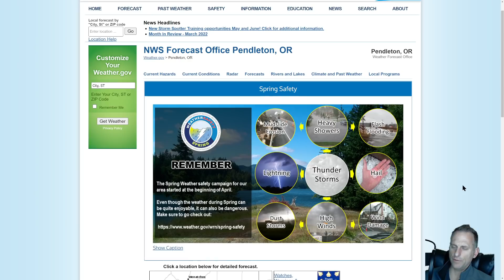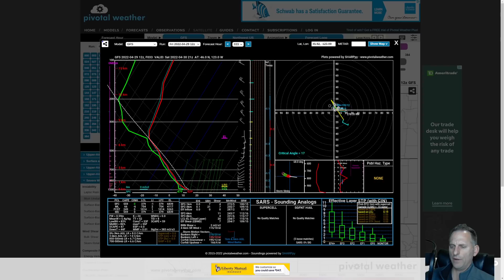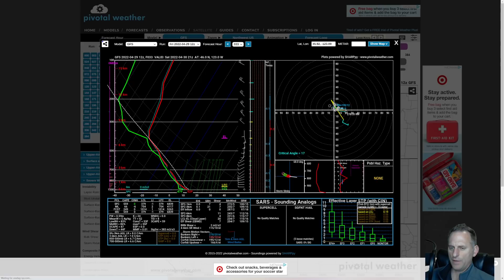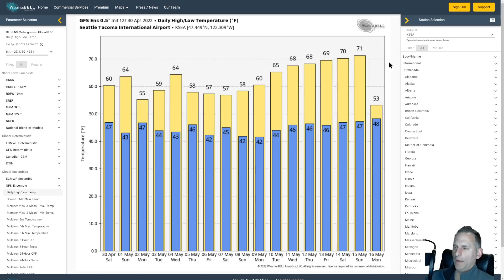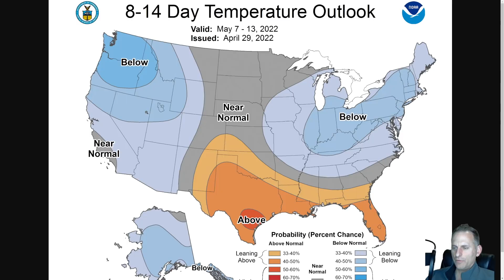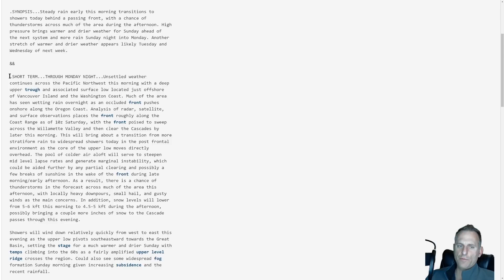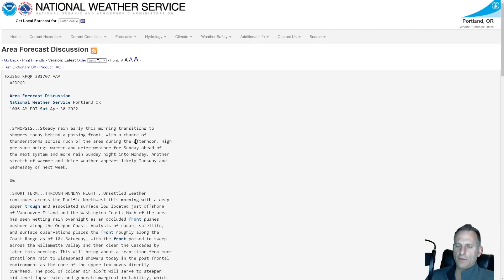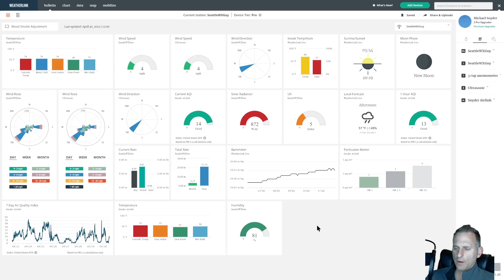No rest for the Pacific Northwest!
Forecasts about current and future weather as well as a look at home weather stations, and fun aviation links!